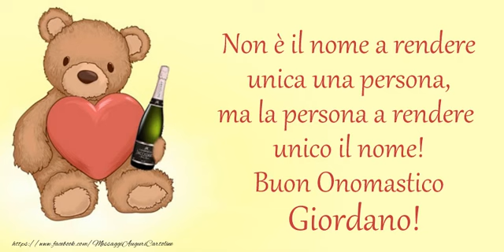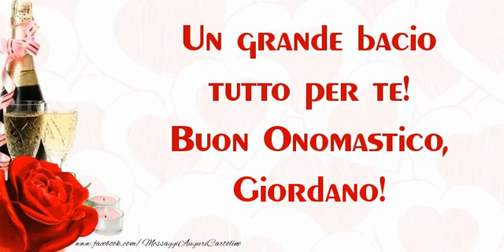Tantissimi Auguri di Buon Onomastico Giordano!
Si avvicina il giorno di onomastico d'una persona a voi più cara con nome Giordano? Vi invitiamo a scoprire le nostre cartoline musicali di buon onomastico con nome Giordano. Tantissimi Auguri di Buon Onomastico Giordano!